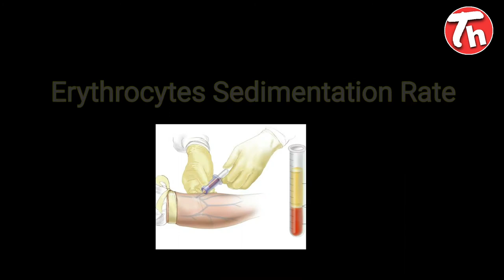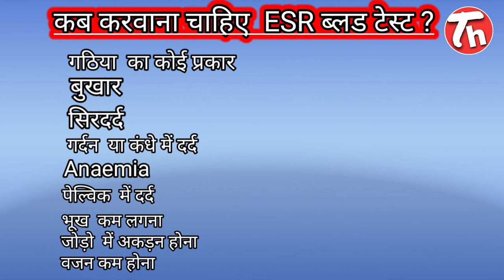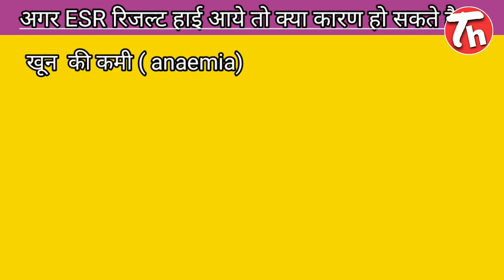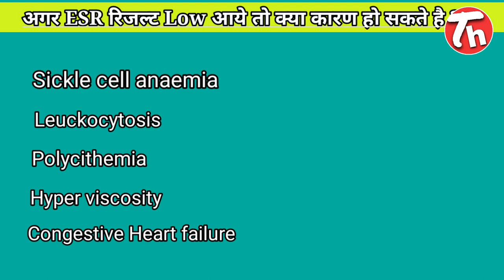What is ESR blood test ? ESR टेस्ट क्या है ?How can we observe blood infection level ? ESR Test ?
ESR test karwana kyu jaruri hota hai,
ESR test kaise kiya jata hai,
What is the reasons of esr increase in body,

Dear friends today's my topic is ESR this is a commen but very useful blood test so we will learn about the ESR.
My name is Lakhan Chaudhary welcome to you on my Technical Health channel and today i am going to tell you about a general blood test ESR .